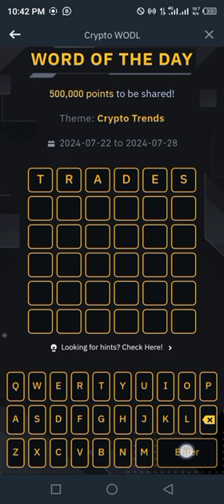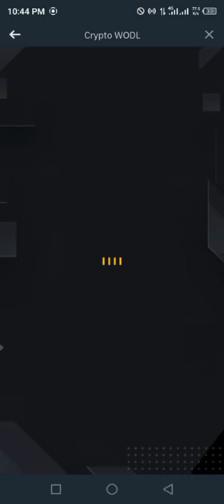Binance Word of the day today Crypto theme Crypto Trends 2024 wotd answer WODL 25 July